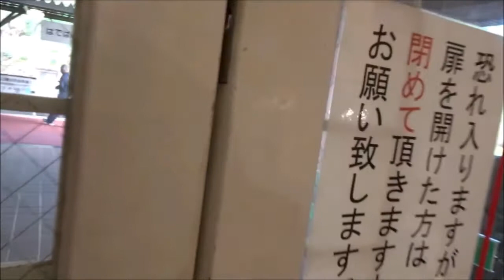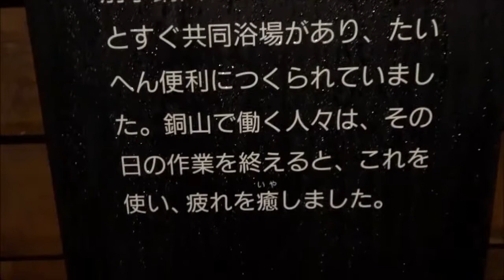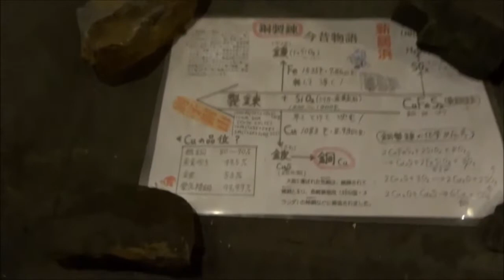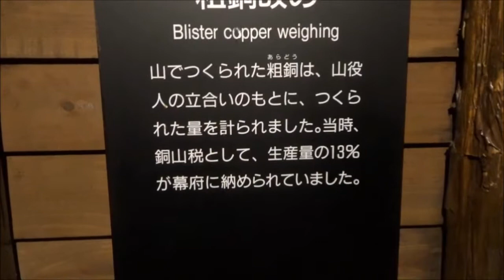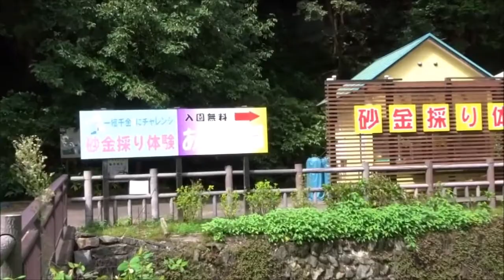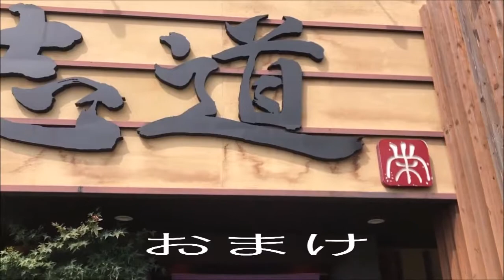四国へ行くならココヘ行け001 マイントピア別子（愛媛） Japanese landscape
四国には見どころがいっぱいです。そんなスポットを紹介しています。是非、四国に遊びにきてください(^^♪